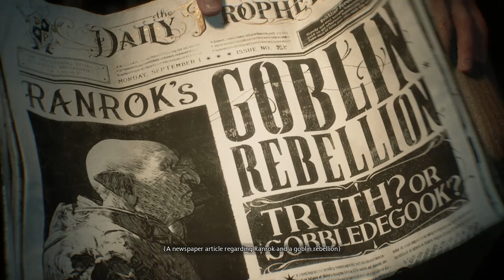Hogwarts Legacy Gameplay 01 | David Dumbledore distant relative of Albus Dumbledore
In This video I have gone through the gameplay of Hogwarts Legacy the most anticipated game of 2023. I will be playing with the name David DUMBLDORE. Even though I purchased the deluxe edition of Hogwarts Legacy I was only able to play the game on 08th Feb Which is 1 DAY after the actually given due date.

I will be doing a Giveaway in my channel if interested checkout my community post for more details.